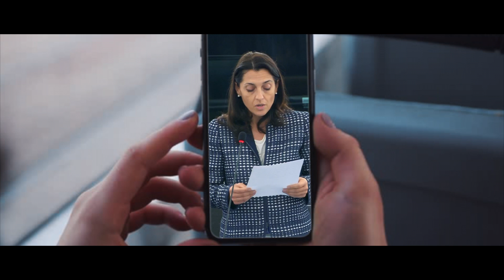Ripartire insieme. Il mio messaggio per il nuovo anno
È stato un anno duro, ma l'Europa c'è.
E io ci sono, con tutto il mio impegno, con voi e per voi.

Auguri a tutti: che il 2021 sia l'anno della ripartenza!